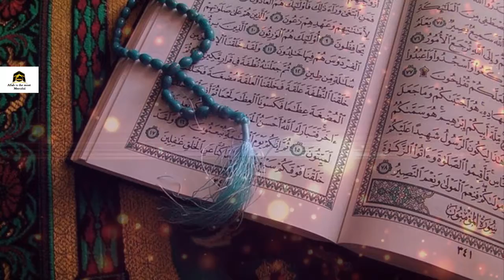Surah Ash Shu'ara | Ebad Muhammad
Ebad Muhammad Reciting Surah Ash-Shu'ara Ayah216 to 227 With Beautiful Voice Heart Touching Quran Recitation

Quran mp3
al Quran
Quran Pak

01.Surah Al-Fatihah
02.Surah Al-Baqarah
03.Surah Al-imran
04.Surah An-Nisa
05.Surah Al-Ma'idah
06.Surah Al- An'am
07.Surah Al- A`raf
08.Surah Al-Anfal
09.Surah At-Tawbah
10.Surah Yunus
11.Surah Hud
12.Surah Yusuf
13.Surah Ar-Ra`d
14.Surah Ibrahim
15.Surah Al-Hijr
16.Surah An-Nahl
17.Surah Al-'Isra
18.Surah Al-Kahf
19.Surah Maryam
20.Surah Taha
21.Surah Al-'Anbya'
22.Surah Al-Haj
23.Surah Al-Mu'minun
24.Surah An-Nur
25.Surah Al-Furqan
26.Surah Ash-Shu`ara
27.Surah An-Naml
28.Surah Al-Qasas
29.Surah Al-`Ankabut
30.Surah Ar-Rum
31.Surah Luqman
32.Surah As-Sajdah
33.Surah Al-'Ahzab
34.Surah Saba'
35.Surah Fatir
36.Surah Ya-Sin
37.Surah As-Saffat
38.Surah Sad
39.Surah Az-Zumar
40.Surah Ghafir
41.Surah Fussilat
42.Surah Ash-Shuraa
43.Surah Az-Zukhruf
44.Surah Ad-Dukhan
45.Surah Al-Jathiyah
46.Surah Al-'Ahqaf
47.Surah Muhammad
48.Surah Al-Fath
49.Surah Al-Hujurat
50.Surah Qaf
51.Surah Adh-Dhariyat
52.Surah At-Tur
53.Surah An-Najm
54.Surah Al-Qamar
55.Surah Ar-Rahman
56.Surah Al-Waqi`ah
57.Surah Al-Hadid
58.Surah Al-Mujadila
59.Surah Al-Hashr
60.Surah Al-Mumtahanah
61.Surah As-Saf
62.Surah Al-Jumu`ah
63.Surah Al-Munafiqun
64.Surah At-Taghabun
65.Surah At-Talaq
66.Surah At-Tahrim
67.Surah Al-Mulk
68.Surah Al-Qalam
69.Surah Al-Haqqah
70.Surah Al-Ma`arij
71.Surah Nuh
72.Surah Al-Jinn
73.Surah Al-Muzzammil
74 Surah Al-Muddaththir
75.Surah Al-Qiyamah
76.Surah Al-'Insan
77.Surah Al-Mursalat
78.Surah An-Naba'
79.Surah An-Nazi'aat
80.Surah Abasa
81.Surah At-Takwir
82.Surah Al-Infitaar
83.Surah Al-Mutaffifin
84.Surah Al-Inshiqaq
85.Surah Al-Burooj
86.Surah At-Tariq
87.Surah Al-A'la
88.Surah Al-Ghaashiyah
89.Surah Al-Fajr
90.Surah Al-Balad
91.Surah Ash-Shams
92.Surah Al-Lail
93.Surah Ad-Duha
94.Surah Ash-Sharh
95.Surah At-Tin
96.Surah Al-Alaq
97.Surah Al-Qadr
98.Surah Al-Baiyyinah
99.Surah Az-Zalzalah
100.Surah Al-Aadiyaat
101.Surah Al-Qari'ah
102.Surah At-Takaathur
103.Surah Al-Asr
104.Surah Al-Humazah
105.Surah Al-Feel
106.Surah Quraish
107.Surah Al-Maa'oon
108.Surah Al-Kauthar
109.Surah Al-Kaafiroon
110.Surah An-Nasr
111.Surah Al-Masad
112.Surah Al-Ikhlaas
113.Surah Al-Falaq
114.Surah An-Naas